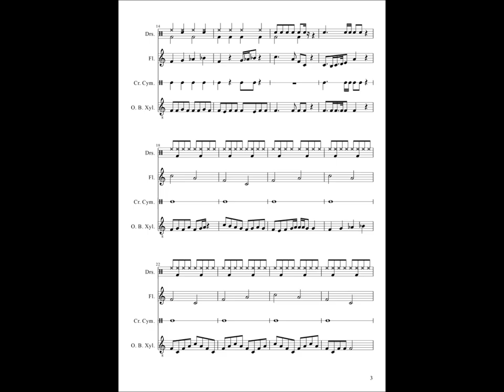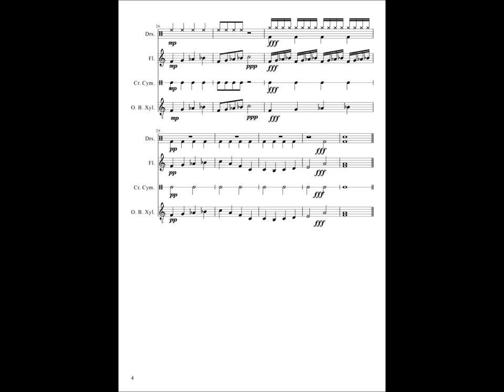Compostion MuseScore The Water Tower